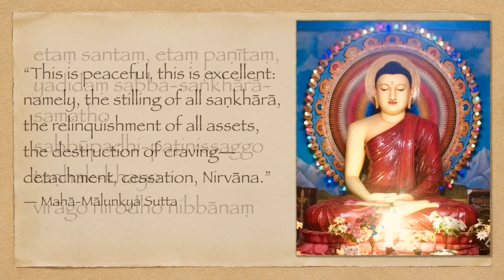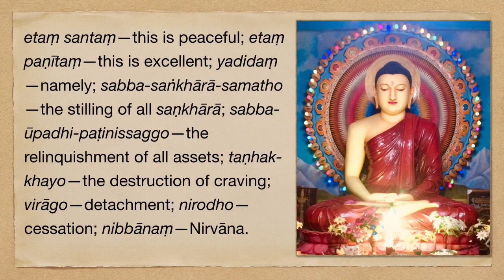Meditation on the Void 2: Sankhārā Nirodho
“There are these six qualities of this Dhamma: svākkhāto—it is well-preached; sandiṭṭhiko—it can be seen here and now in this very world; akāliko—it is immediate and timeless; ehipassiko—it invites one to come and see; opanayiko—it leads one on; paccattaṃ veditabbo viññūhi—it can be realized directly by the wise.”— Dīgha Nikāya II 93, Mahā-Parinibbāna-sutta

Every Theravāda Buddhist knows and believes in this formula, but very few can actually realize it. That is because so many commenters and teachers of so-called ‘buddhism’ have given a different opinion. They quarrel with the Buddha and contradict him! So of course their students make little progress.

Our aim in this series is to show you exactly how the Buddha’s concise instruction enables us to realize Nirvāna in the here-and-now. You can’t miss, because you don’t need anything besides a little understanding, the courage to try it, and the persistence to follow through to the end.

Let’s take another look at the one short verse that best sums up the Buddha’s teaching:

etaṃ santaṃ, etaṃ paṇītaṃ, yadidaṃ sabbasaṅkhārāsamatho sabbūpadhipaṭinissaggo taṇhakkhayo virāgo nirodho nibbānaṃ

etaṃ santaṃ—this is peaceful; etaṃ paṇītaṃ—this is excellent; yadidaṃ—namely; sabba-saṅkhārā-samatho—the stilling of all saṇkhārā; sabba-ūpadhi-paṭinissaggo—the relinquishment of all assets; taṇhak-khayo—the destruction of craving; virāgo—detachment; nirodho—cessation; nibbānaṃ—Nirvāna.

“This is peaceful, this is excellent: namely the stilling of all saṇkhārā, the relinquishment of all assets, the destruction of craving—detachment, cessation, Nirvāna.”—Majjhima Nikāya, Mahā-Mālunkya-sutta

This verse isn’t a theoretical construct. Nor is it a devotional panegyric. It is the Buddha’s spontaneous poetic expression of his joy upon realizing complete enlightenment. It also happens to contain everything we require to realize nibbāna for ourselves.
In this series we will focus on sabba-saṅkhārā-samatho—the stilling of all saṇkhārā. This is the most powerful way remove the obscurations that prevent us from realizing our true nature and identity. Saṅkhārā, ontic commitments are an essential part of the process of becoming: Dependent Origination or paṭicca-samuppāda. So in this series we will focus on removal of saṅkhārā.